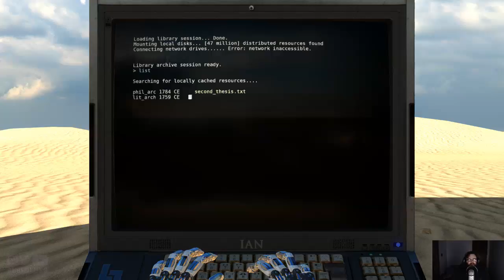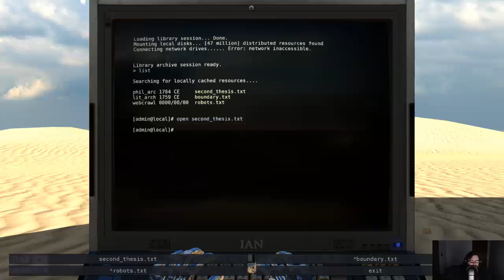The Talos Principle #17 - Let's Play With Anomulus0 and Littletrunk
Watch Me (Anomulus0) and LittleTrunk tackle this fun puzzle game. A completely different tone than Portal 2, but still as enjoyable. Use boxes, lazers, fans, holograms, standy plates and tetris pieces to make your way to the destiny of your choice. I was promised a cat and I will find it.

From the Steam Store page:

"The Talos Principle is a first-person puzzle game in the tradition of philosophical science fiction. Made by Croteam, the creators of Serious Sam, and written by Tom Jubert (FTL, The Swapper) and Jonas Kyratzes (The Sea Will Claim Everything)."